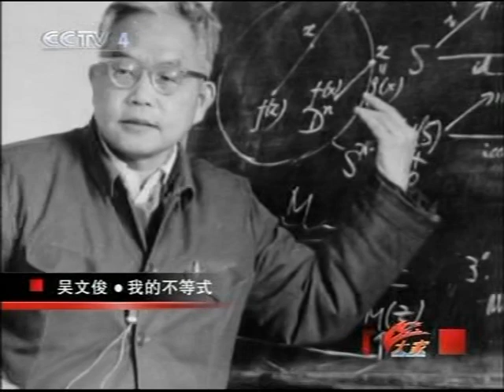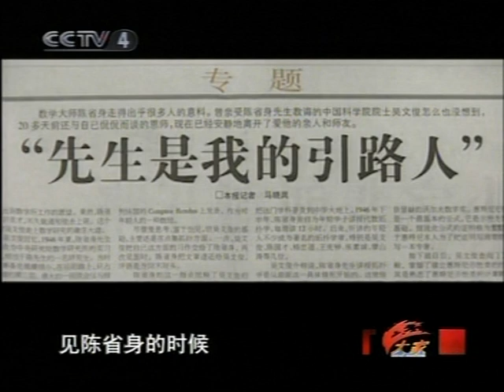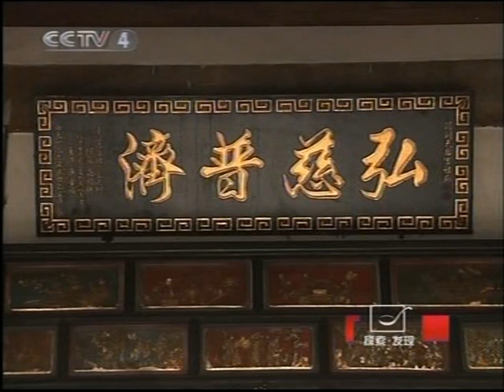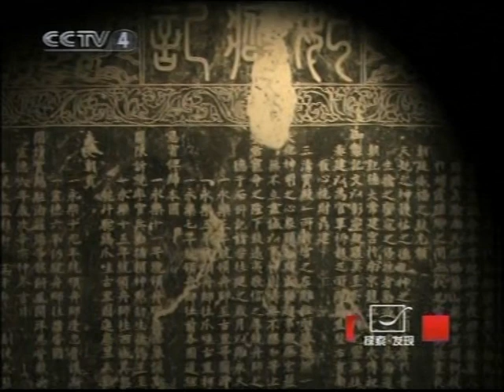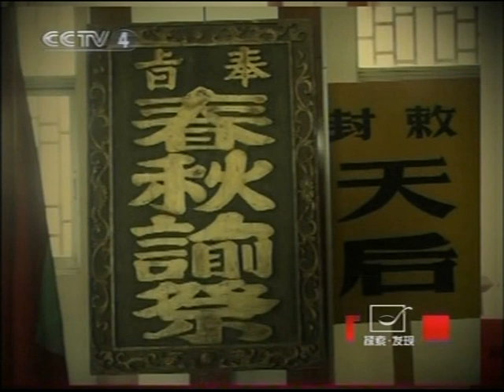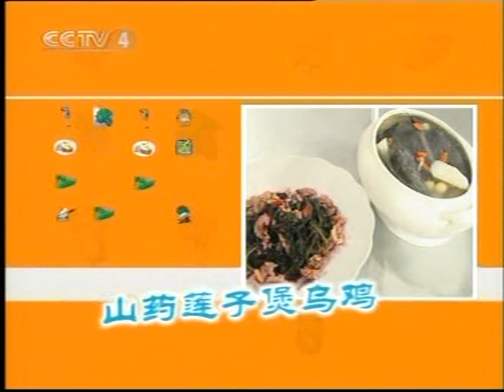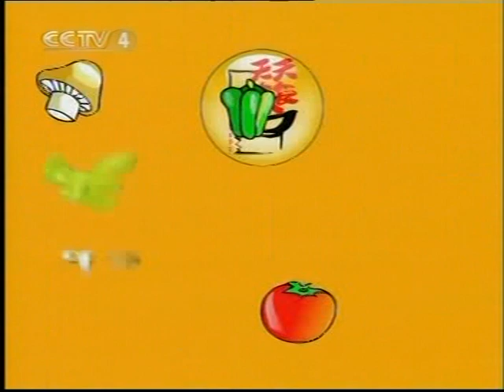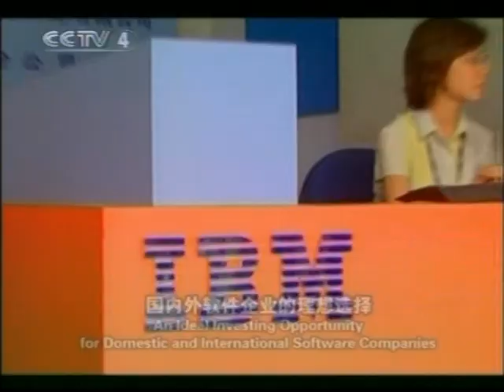中國內涵娛樂 Chinese TV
TV CN 2007 VTS 01 3